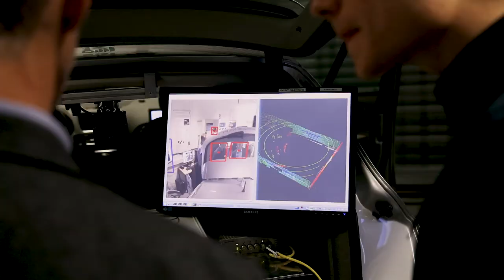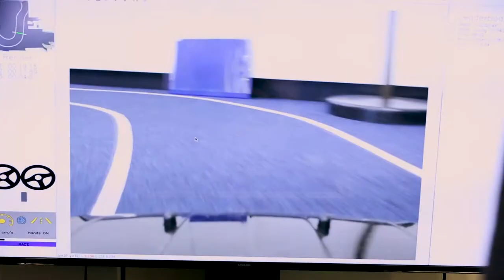Rückblick FZI Open House 2018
Am 22. Februar fand das FZI Open House 2018 statt. Für alle, die nicht dabei sein konnten, oder den Tag noch einmal Revue passieren lassen möchten, gibt es hier einen Rückblick.